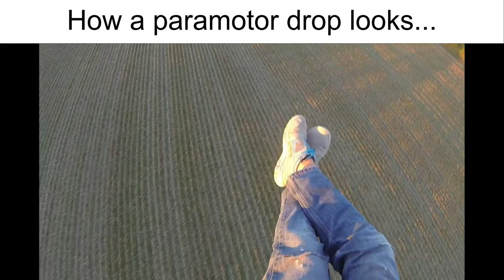How a Paramotor Drop looks vs how it FEELS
Paramotors are Belkan Witchcraft